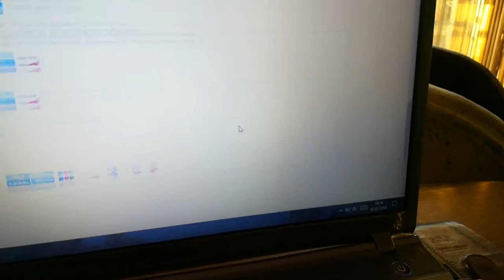Purchase error, you can not use BG points